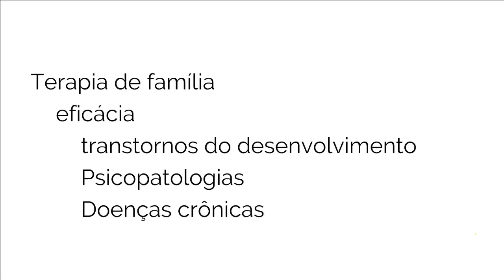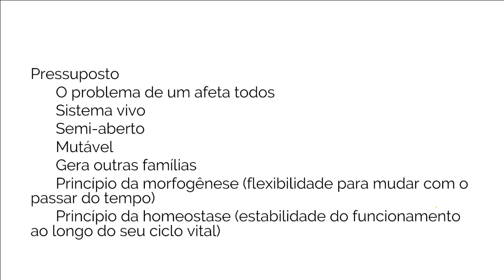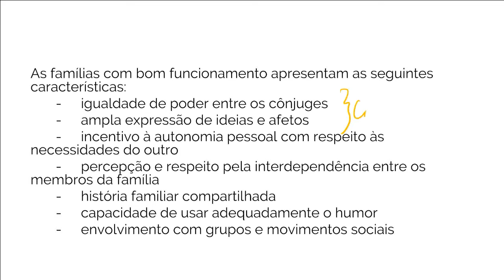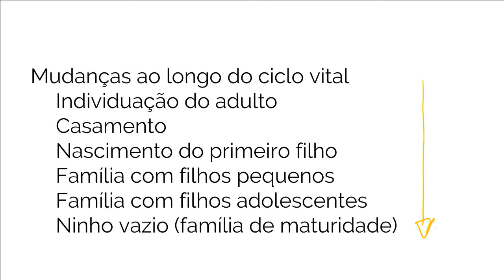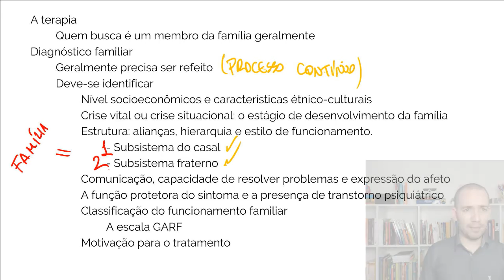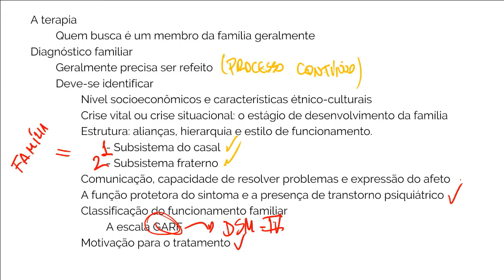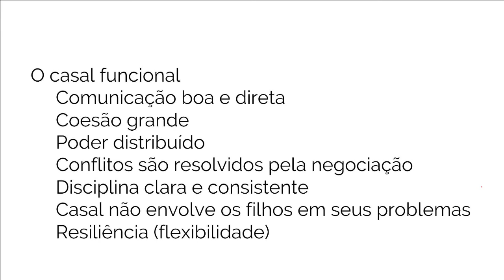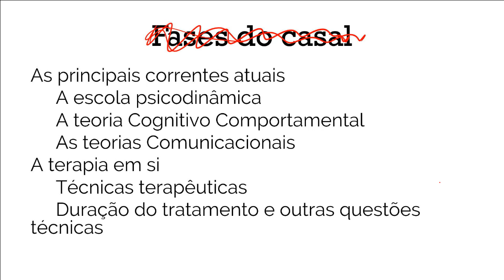Ciclo de Vida Familiar